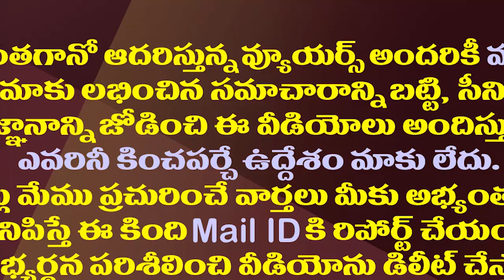చంద్రబాబు జమిలి జపం..నిజంగా అంత సీనుందా?| Why did Chandrababu hope for early elections?